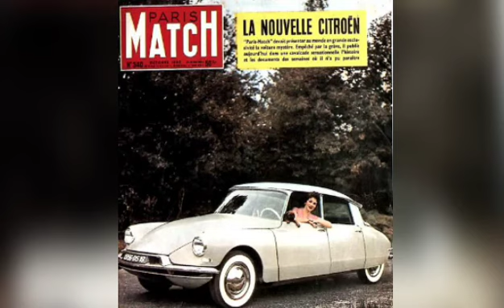CITROËN DS: O Carro revolucionário francês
O Citroën DS era tão moderno, que diziam que ele era 20 anos a frente dos demais automóveis da sua época.